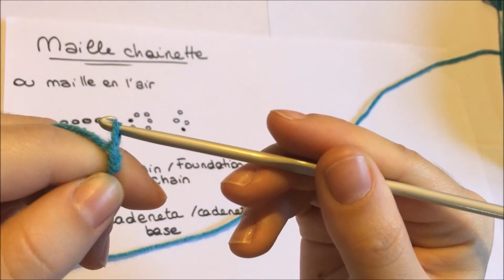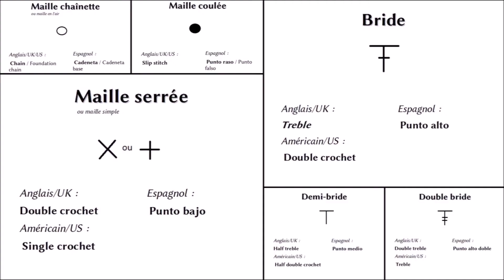Les bases au crochet : la maille chainette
Salut les filles !! Besoin de plus d'information, tu veux en savoir plus ;) ? Déroule la barre d'info ;)!

Dis moi en commentaire quelle vidéo t'intéresserait ;)!

Je filme avec : un I-Phone
Je monte avec : Windows MovieMaker